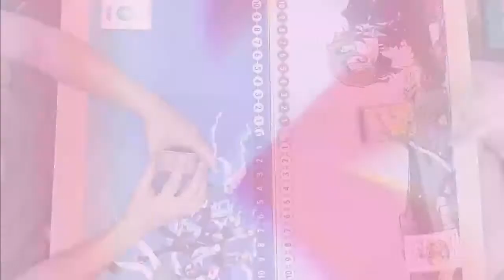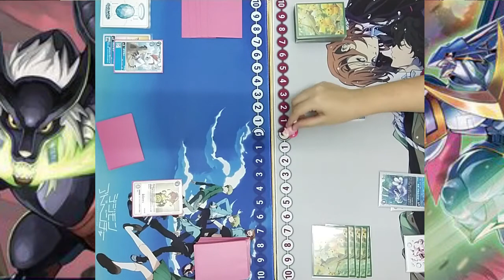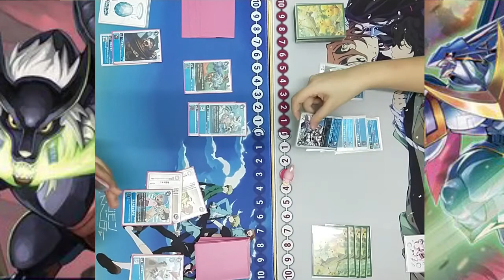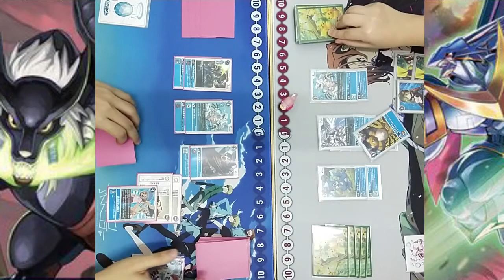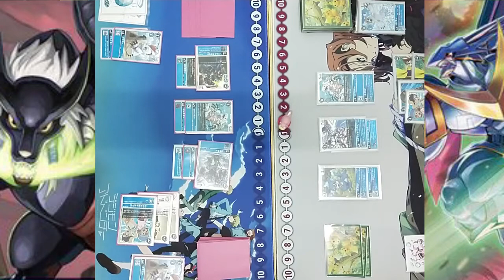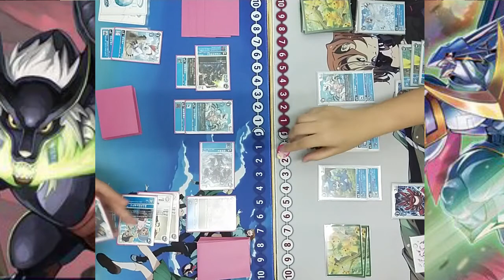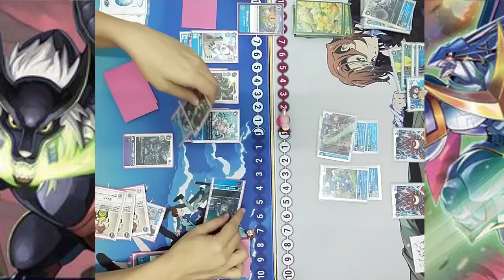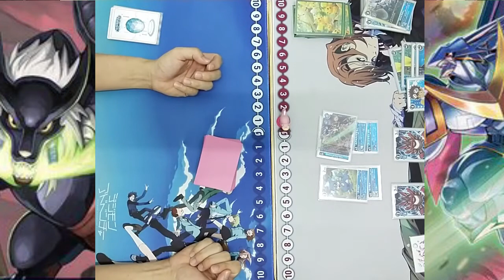[OnlyBudget] Blue Cerberus vs... BLUE ULFORCE? Clash of the Multi-hitters!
QOTD: Does anyone here play Blue Decks? (Bajetto Kyodai B sure likes her Blue decks...)

--Navigation--
Chapters:
00:00​​ Introduction
00:48​​ Battle

NOTE: We may use the Japanese or the English names of the cards featured in the video, so do bear with us on that as we are more familiar with that particular name.